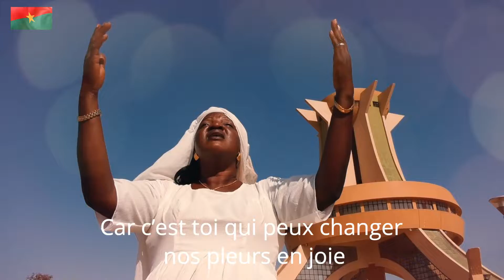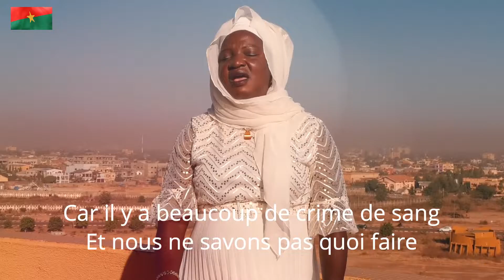SANGO Léa_ burkina laafi